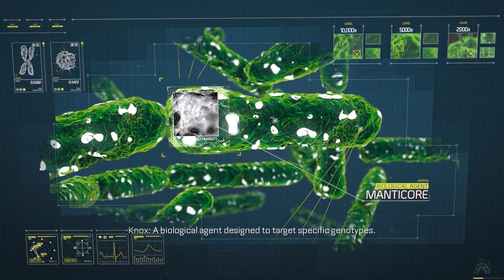Call of Duty: Advanced Warfare | #10 Bio Lab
PC COMPONENTS
• i7 10700F
• WD Black 2TB HDD
• Gigabyte H410M H V3
•  FSP HV Pro 650W PSU
•  Klevv Bolt X DDR4 Gaming Memory 16GB RAM
• Hikvision C100 480GB SSD
• ZOTAC Gaming GeForce RTX 2060